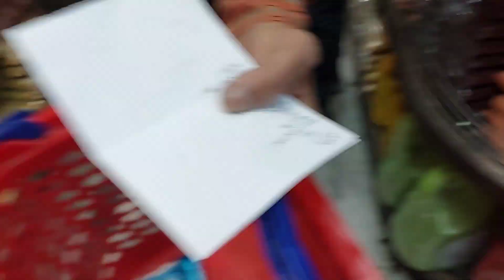আমার জীবনের সবথেকে খারাপ সময়টা পার করলাম 😭😭।কেনো এতদিন ভিডিও দিইনি ??